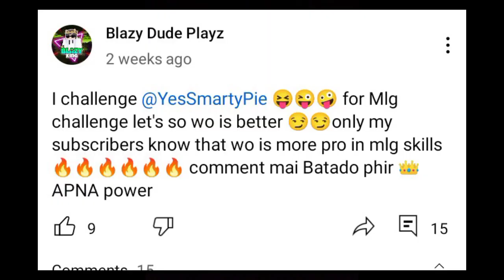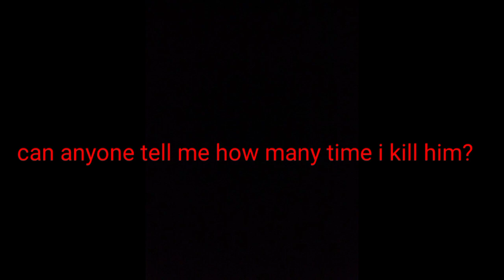Meet the biggest noob of Minecraft @BlazyyDude99 | @BlazyyDude99 exposed